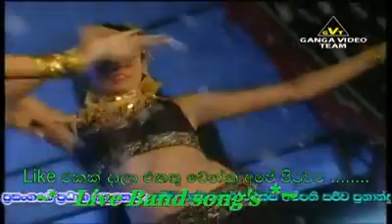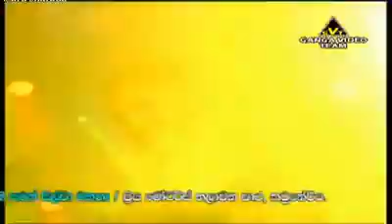Sri Lanka Live Musical Show ලස්සන මියුසිකල් ෂෝ එකක්